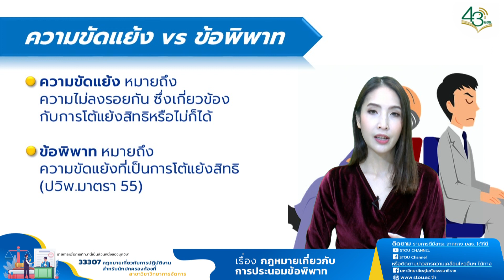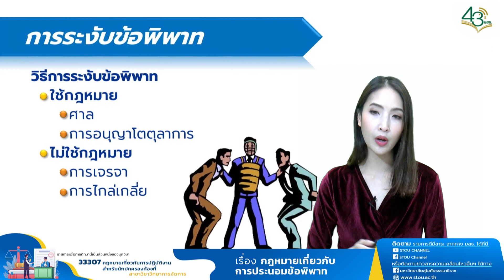◣มสธ.◢ 33307 หน่วยที่ 15 เรื่อง กฎหมายเกี่ยวกับการประนอมข้อพิพาท ตอนที่ 1 ความขัดแย้ง ข้อพิพาท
สาระสำคัญสรุป : ความขัดแย้ง หมายถึง ความไม่ลงรอยกัน ซึ่งเกี่ยวข้อง
กับการโต้แย้งสิทธิหรือไม่ก็ได้ ข้อพิพาท หมายถึง ความขัดแย้งที่เป็นการโต้แย้งสิทธิ วิธีการระงับข้อพิพาท ใช้วิธี ใช้กฎหมาย (โดย ศาล การอนุญาโตตุลาการ) และ ไม่ใช้กฎหมาย (โดยการเจรจา การไกล่เกลี่ย)

▸ STOU CHANNEL [ Educational Channel for All ]